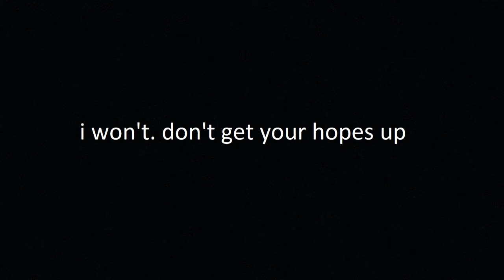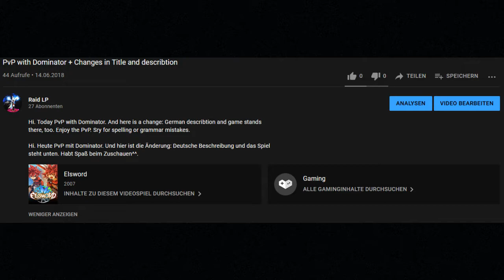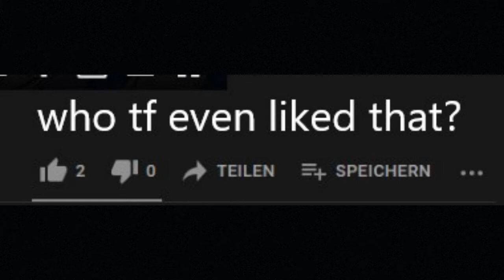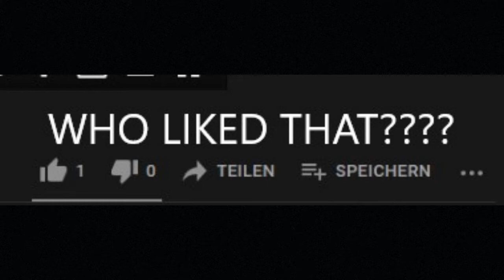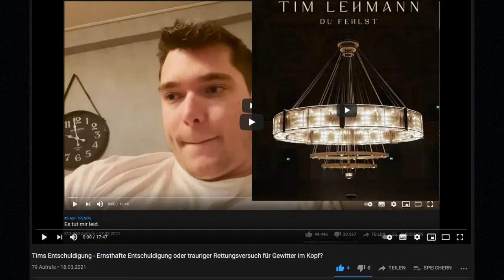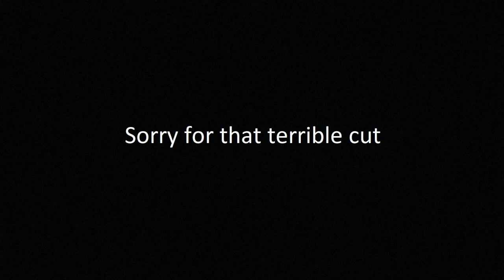Raid LP's 3rd Anniversary Event! - Looking back at the channels development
Hey,
here it is. This channels 3rd Anniversary special event. I tried to keep it simple and short, this is how it turned out.
and ESPACIALLY everyone who even watches my videos. lol